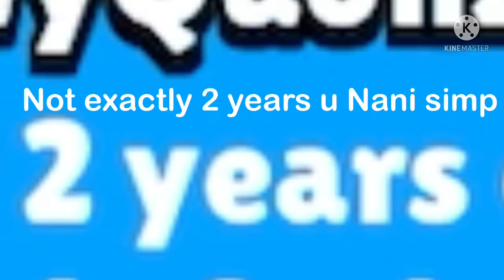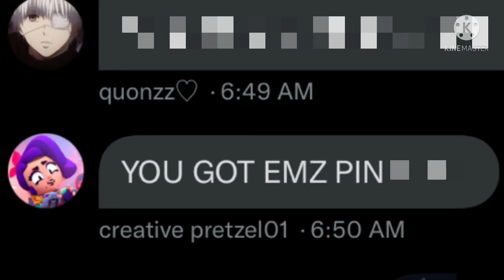Your friends get extremely jealous of you